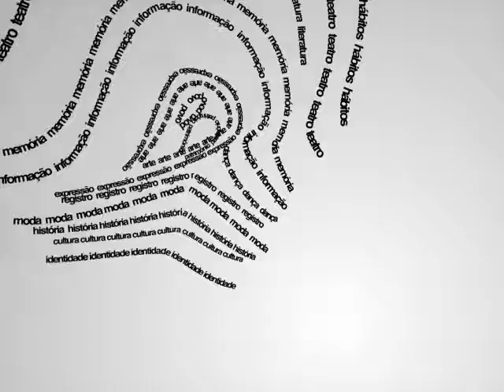Identidade Cultural 20/08/12 bl01